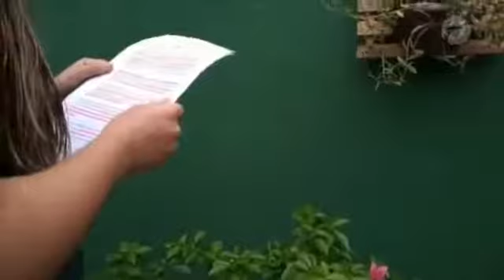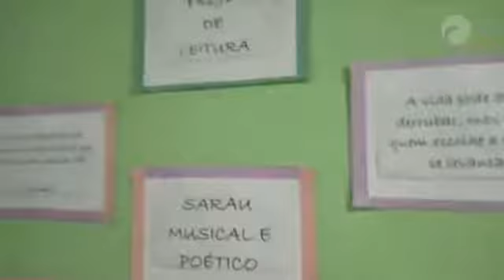Funac na mídia - TV Guará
Sarau musical e poético - C.S. Florescer - 29 de Janeiro